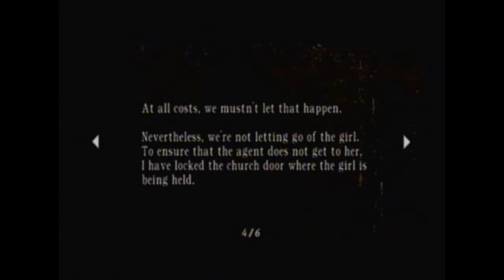Let's Play Resident Evil 4 #9 -- Crow Genocide!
Hey, guys! Sorry I haven't uploaded a new part in a while, but I've been busy. Either way, in this part, we battle through the graveyard some more and FINALLY get our new handgun because we "shot enough number of blue medallions." Alright...